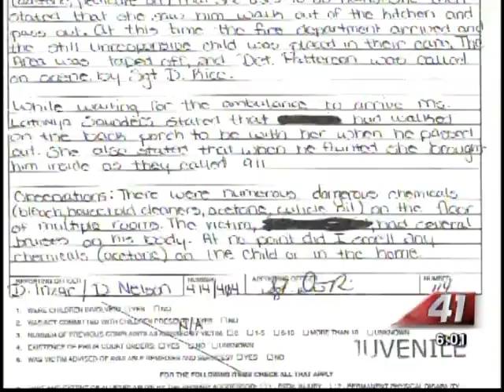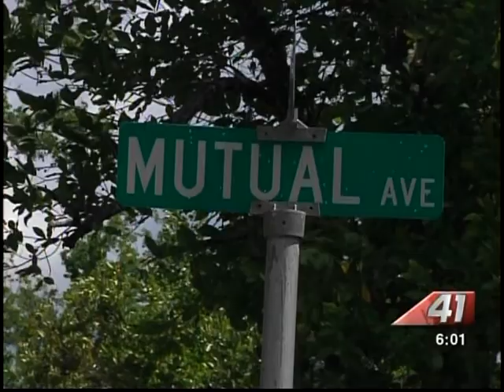41NBC/WMGT- Mother Arrested for Killing Child- 5.23.13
A Macon woman is charged with murder in the death of her 3 year old child.